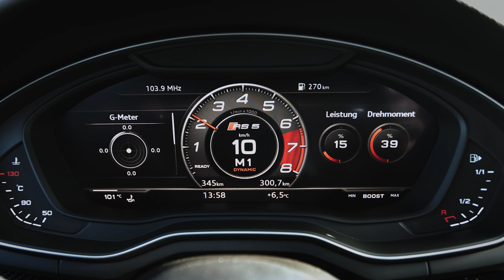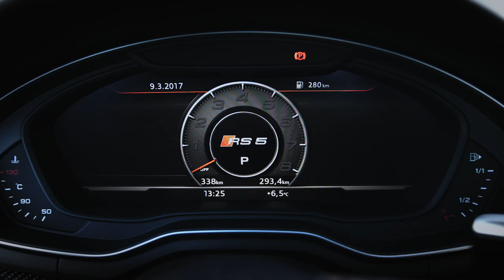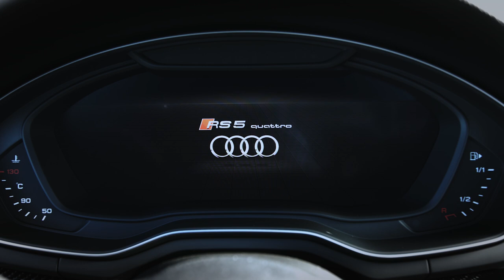2018 Audi RS5 Coupe video debut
The new Audi RS 5 Coupé is the first Audi Sport model in the new RS design idiom. The car’s all-new 2.9 TFSI biturbo engine produces 331 kW (450 hp) and delivers 600 Nm (442.5 lb-ft) of torque. Standard quattro drive distributes the power to all four wheels.

The top model in the A5 family sprints from 0 to 100 km/h (62.1 mph) in 3.9 seconds and with the optional dynamic package reaches a top speed of 280 km/h (174.0 mph).